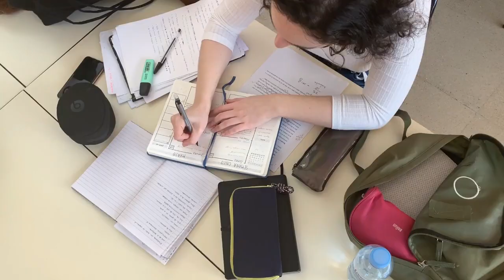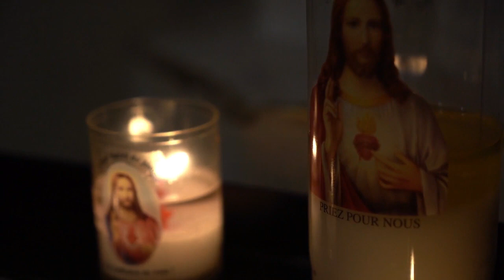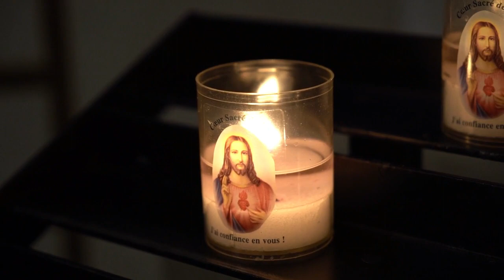ČUDO: NEĆETE VJEROVATI ŠTO JE OVAJ ČOVJEK FOTOGRAFIRAO ISPRED ŠPILJE LURDSKE